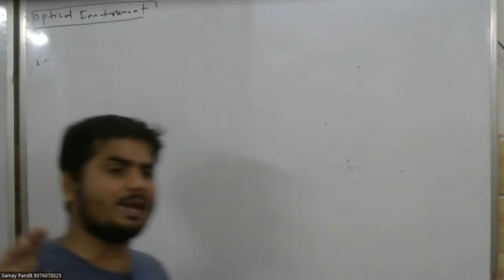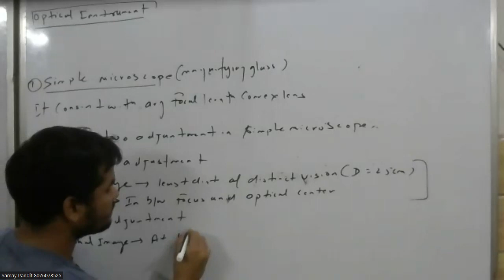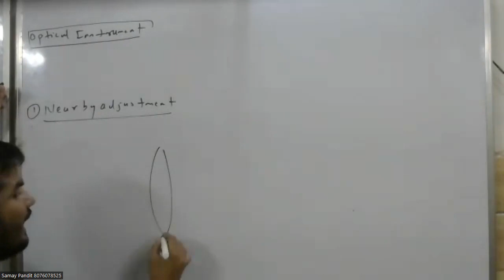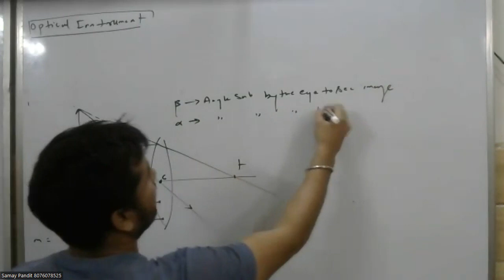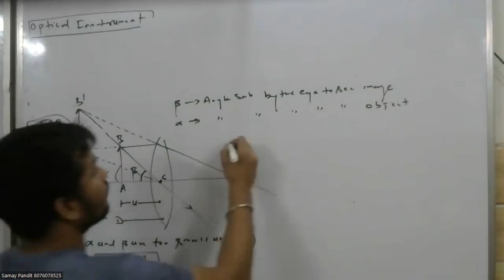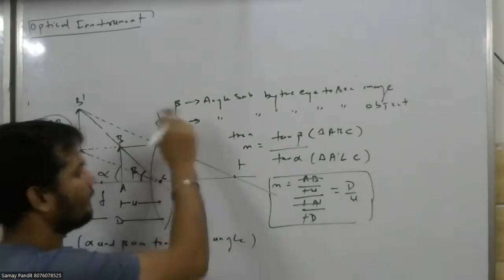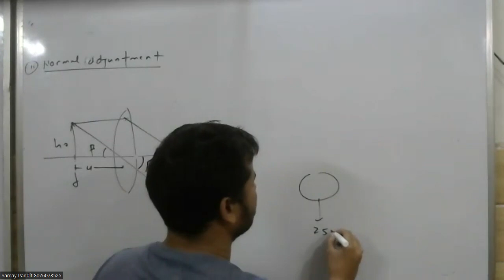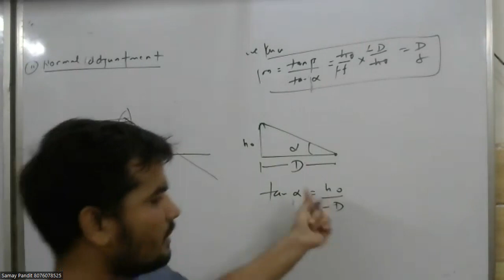OPTICAL INSTRUMENTS - SIMPLE MICROSCOPE